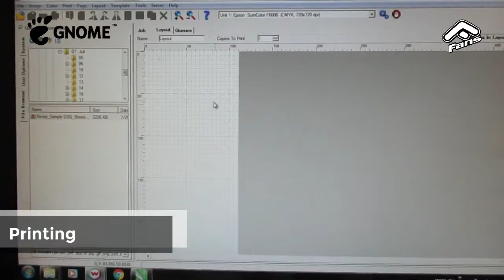The Making of Gnome Asia Shoes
The making of Gnome Asia 2018 shoes started with designing it with Inkscape (Free Vector graphics software). The video shows the whole process from designing until finished product. This video was first shown in Gnome Asia 2018 Taipei, Taiwan